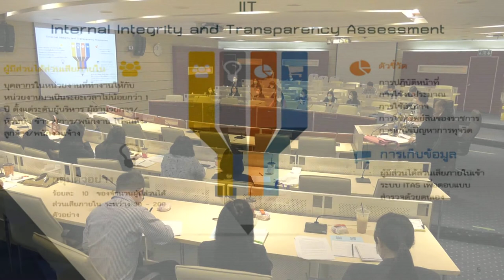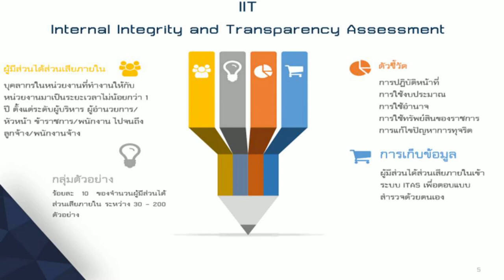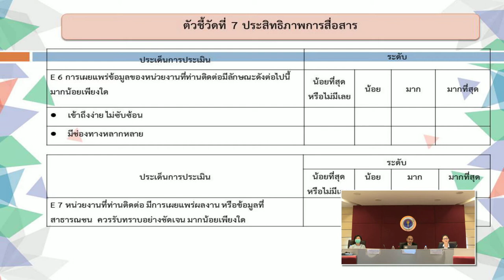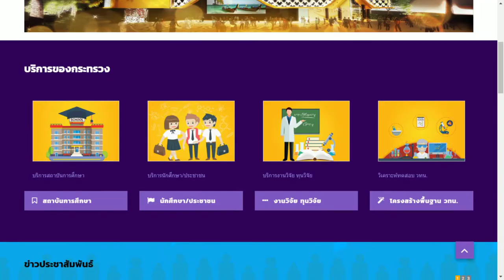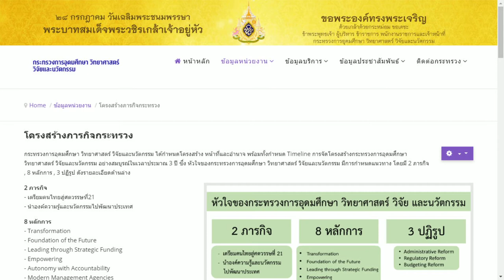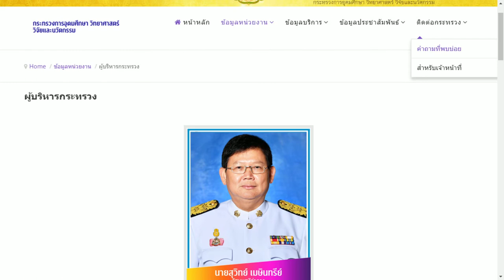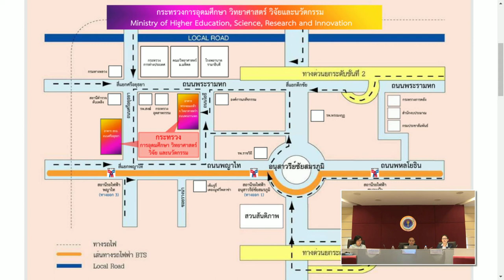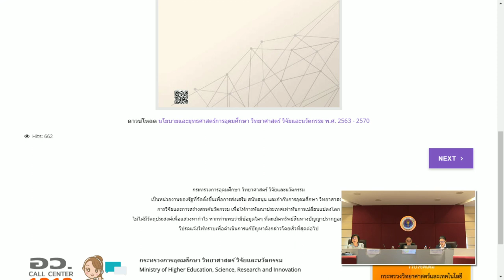โครงการเสริมสร้างความรู้ความเข้าใจในการต่อต้านทุจริตและการป้องกันผลประโยชน์ทับซ้อน 2/3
ึโครงการเสริมสร้างความรู้ความเข้าใจในการต่อต้านทุจริตการป้องกันผลประโยชน์ทับซ้อนและการประเมินคุณธรรมและความโปร่งใสในการดำเนินงานของหน่วยงานภาครัฐประจำปีงบประมาณ พ.ศ. 2563
โดย
ว่าที่ ร้อยโท ดร. เจนรบ พละเดช ปฏิบัติหน้าที่ หัวหน้ากลุ่มงานส่งเสริมธรรมมาภิบาลในภาครัฐ
นางสาวประภาพรรณ ธนุสนธิ์ นักวิชาการยุติธรรมชำนาญการ กลุ่มงานส่งเสริมธรรมมาภิบาลในภาครัฐ
กองป้องกันการทุจริตในภาครัฐ
นางฉวีวรรณ นิลวงศ์ ข้าราชการบำนาญ เจ้าหน้าที่กลุ่มงานเชี่ยวชาญเฉพาะ